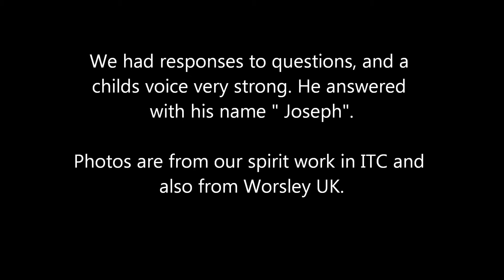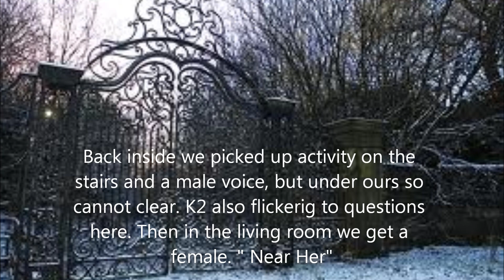GHOST SPIRIT VOICE " JOSEPH" EVP electronic voice WORSLEY PARANORMAL GROUP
Fabulous captures at a private home in Worsley UK.. Joseph gave us his name and responded to the dogs in the house at the time.. EVP was heard by group members as captured